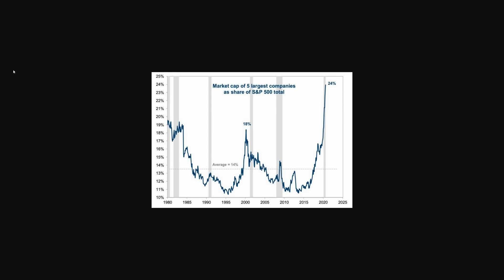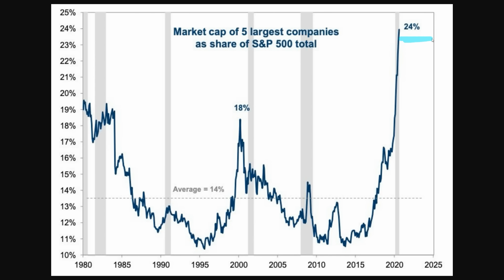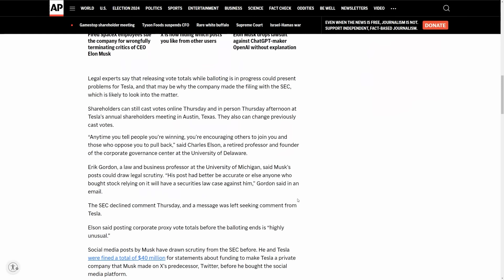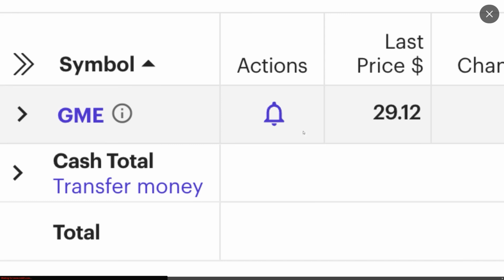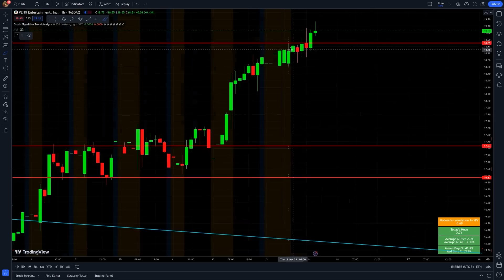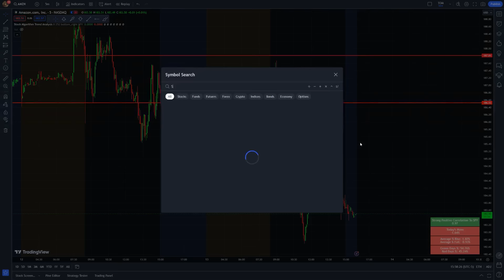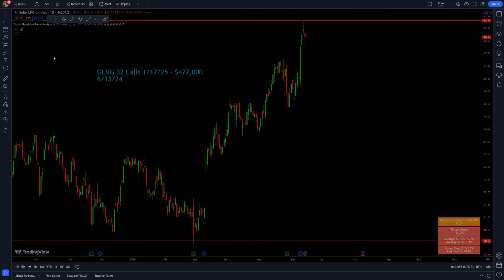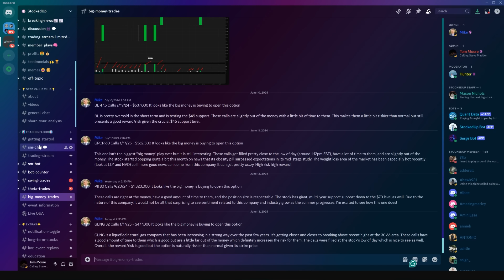THESE STOCKS WILL POP TOMORROW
🏆Join The StockedUp Trading Floor🏆

We have a lot to cover for tonight as stocks are flirting with all-time highs once again! The S&P 500 is very close to making another high, and there is one day left to trade this week. Tesla exploded this morning as Elon Musk's pay package was approved by shareholders. There is still a lot of legal "stuff" to work through though. Either way, it's a good sign for Tesla in the short term! We also talk about some crazy statistics with the market making new highs and how it is on pace to have one of the craziest years in history. Roaring Kitty posted another update on his GameStop position, so make sure to stick around for that! Let's end the week on a green note! 🏆

0:00 Follow The Money
5:44 The Tesla Situation
7:40 9 Million Shares
10:30 What's Next
11:25 Favorite Setups & Predictions